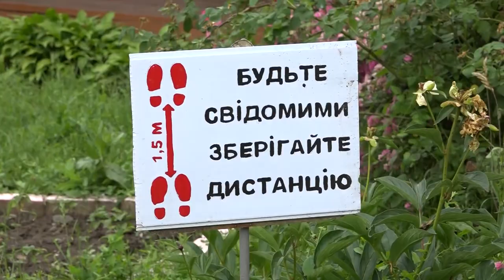Як працюють дитсадки Сміли в умовах адаптивного карантину